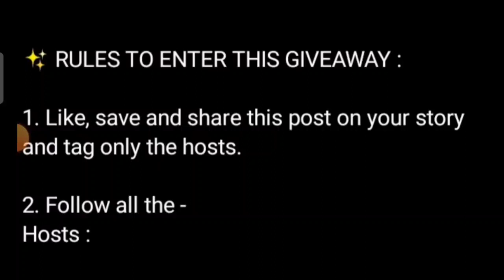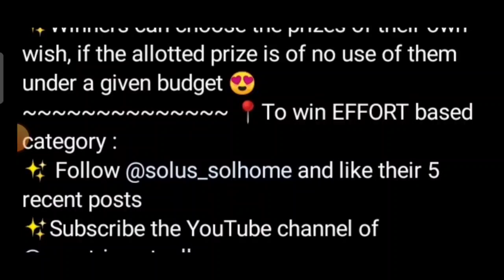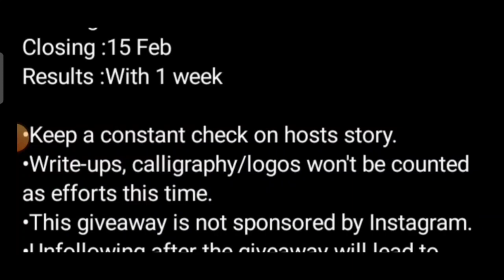Online Competition 2023 Free Entry 🥰 Win Prizes 🏆🥇🎁 Giveaway Contest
3 Best A4 size Drawing books set in affordable amount